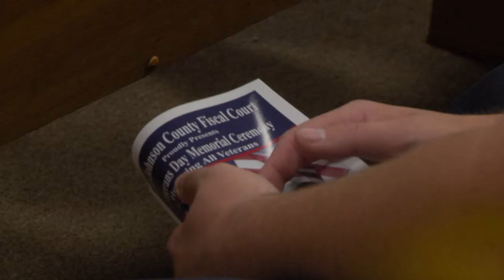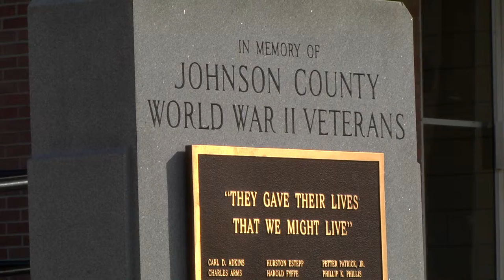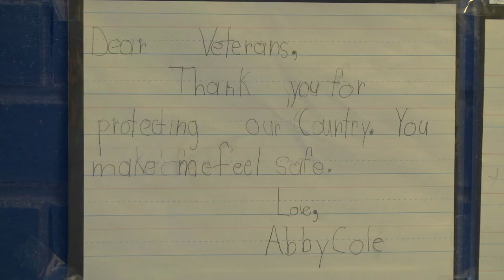Veterans Day Memorial Ceremony in Paintsville